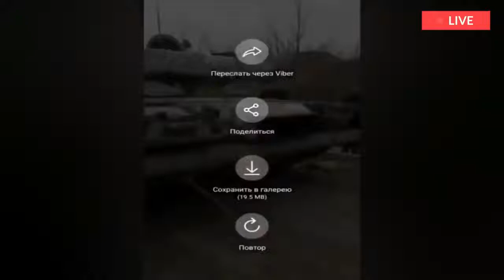breaking news: Ukraine destroy Russian tanks with american javelin ATGM